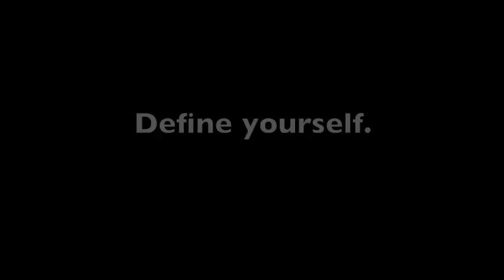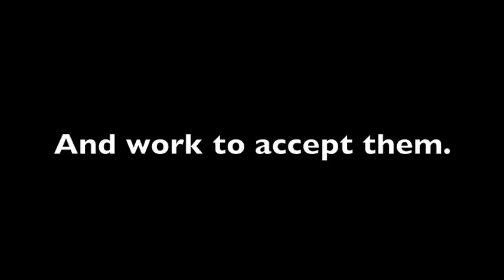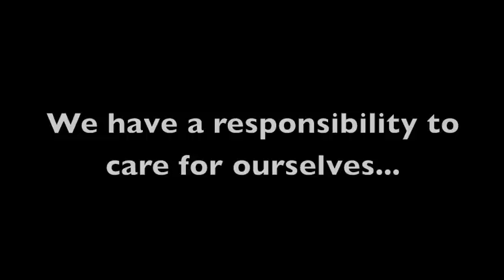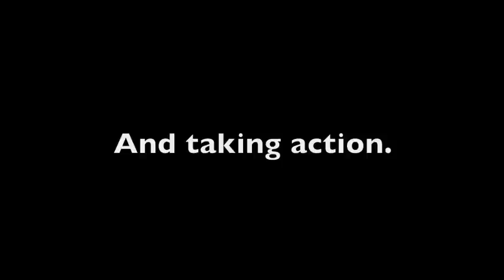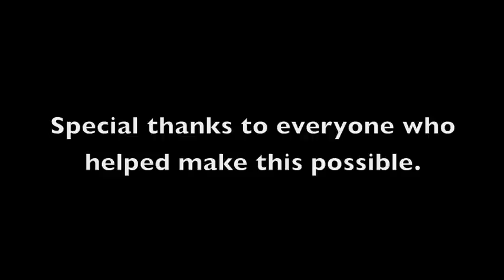NHS Own Your Peace 2013